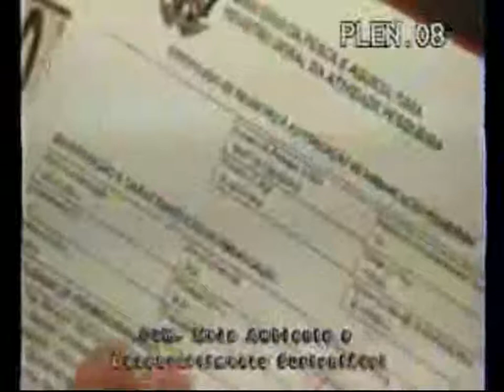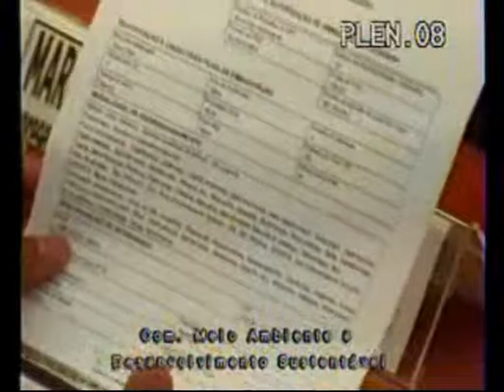Comissão Meio Ambiente Câmara Federal,Audiência Pesca, Representantes de Macaé!